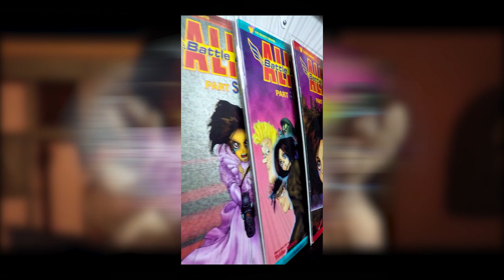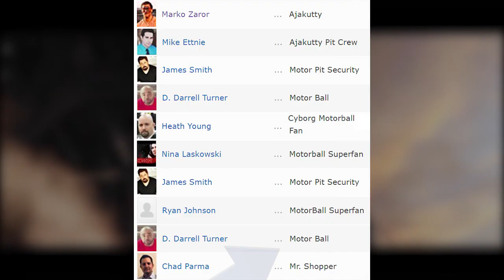EVERY Easter Egg in the Alita: Battle Angel Trailer. EXTREME DETAIL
Do you like movies based on comic books? Kick ass women? Christoph Waltz? Learning about as many Easter eggs as you can before seeing a film so you can be that smart friend afterwards who fills your friends in on all the awesome stuff they missed?

If you wanna help me stay awake to make more videos, consider getting me a coffee! (^_^)

Every Easter Egg in the Alita: Battle Angel Trailer
If so, have I ever go the perfect video for you. If not, what the fuck are you doing here? There are cat videos or something along the side, click one of those.

In a departure from the norm, this video examines the Easter eggs left for fans of the manga, not its fight scenes. You could argue that it’s because I am a massive Alita: Battle Angel / Gunnm fan, and have been waiting for this movie since the day it was announced and I’ll take any chance to rewatch the trailer a billion times and call it work. You might be right, but to paraphrase every parent when their child disagrees with them, “my channel, my rules.”

This video explores some of the details many other channels missed, such as the oddly shaped scar on the forehead of Christoph Waltz and the clues revealed in the reflections when we meet Mr. Vector (Mahershala Ali) all over the hauntingly eerie, nightmare inducing Alita: Battle Angel trailer song.

In addition to discussing the presence of Christoph Waltz and the Alita: Battle Angel trailer song, the video also corrects a few errors that literally every other channel is getting wrong. For example, did you know that Alita is an android? No? Well that’s because she’s fucking not, IGN. When analyzing a movie trailer based off an existing work, it’s kind of important to get the central theme right. But hey, maybe that’s just me.

Knowing some basic information about the character is the best way to hype yourself up for what (I hope more than anything) is going to be an amazing film. It also means that you won’t sound like a complete moron when talking about the movie with your manga and comic book-loving friends, family, and audience, IGN.

CONTENTS
0:00-0:54 Ignore Everything IGN Got Wrong
0:55-1:28 Photoshop & the Scar of Zalem
1:29-2:08 Reflecting on Reflections with Mahershala Ali
2:09-3:17 Kansas is the Holey Land
3:18-3:50 Any Other Yummy Eggs in Kansas?
3:51- 4:22 Non-Eggs to ignore
4:23-4:40 Rocket Hammer Just in Case
4:41-5:14 Mugatu! I mean...Makaku
5:15-7:32 Extremely Mild Spoilers

Love fight scenes as much as I do? I recommend the best fight choreography playlist on youtube: